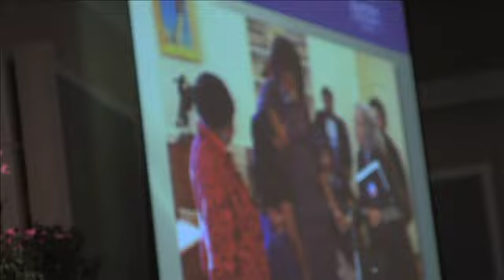2013 10 04 18 32 08 id SD Video Sharing